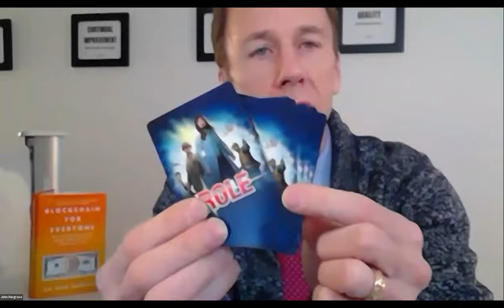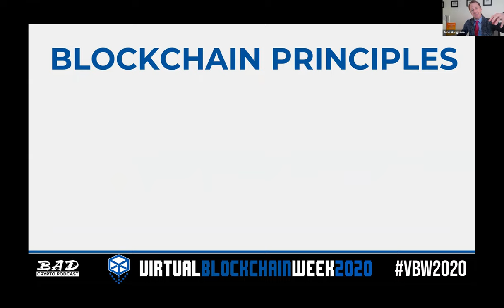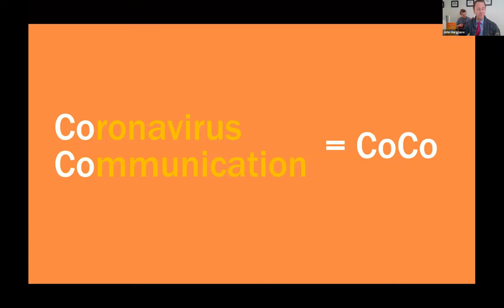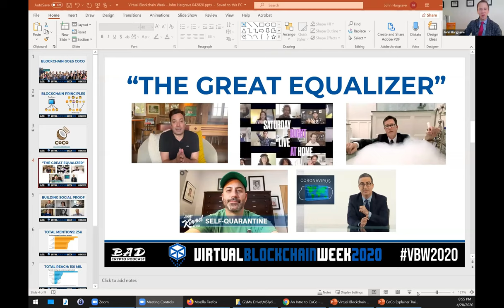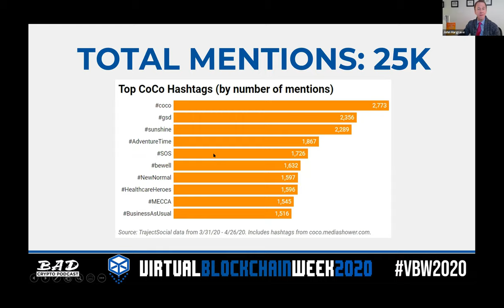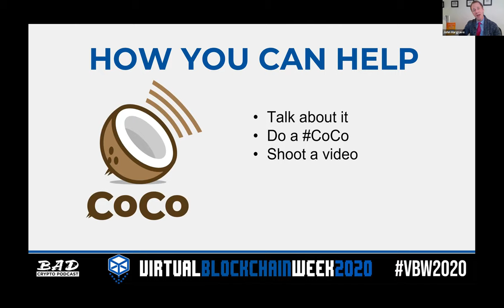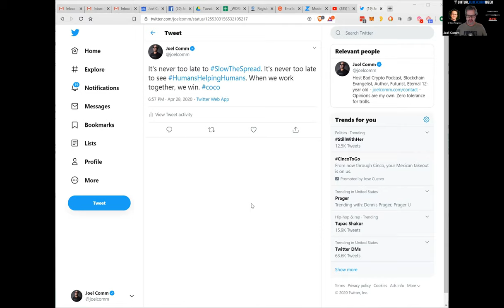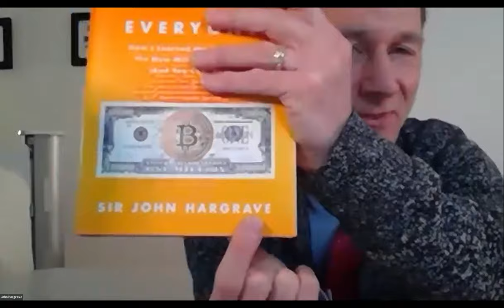Blockchain Goes CoCo: How We're Changing Coronavirus Communication - Sir John Hargrave @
Sir John Hargrave provided an informative and entertaining talk at Virtual Blockchain Week 2020.  It's titled Blockchain Goes CoCo: How We're Changing Coronavirus Communication.

Do your own due diligence and research.  Neither Joel Comm nor Travis Wright are FINANCIAL ADVISORS.